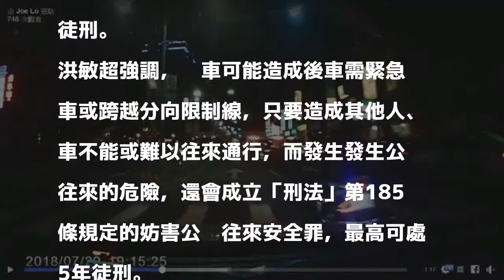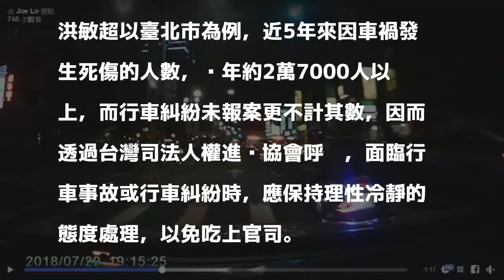行車糾紛怒擋車 留通道恐也涉強制罪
〔記者吳政峰／台北報導〕日前一名騎士與轎車發生行車糾紛，憤而在轎車前方連續急煞3次擋車，被警方依強制等四罪移送法辦，他嚇到跪哭道歉，對此，台北地檢署檢察官洪敏超指出，有些人認為擋車只擋前方，有留下左、右、後方供對方通行，不構成強制罪，這其實是錯誤觀念。

發表評論評論如下。